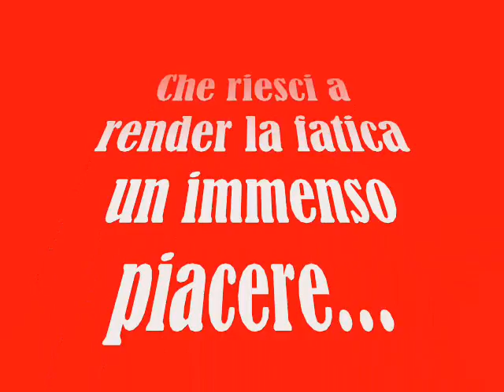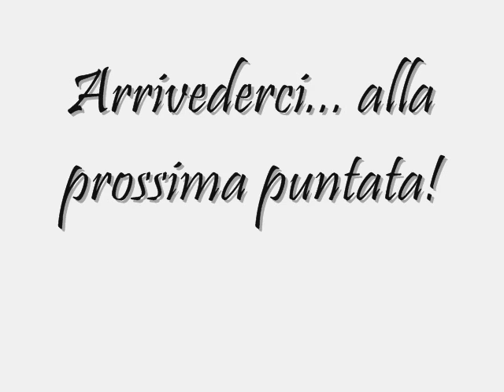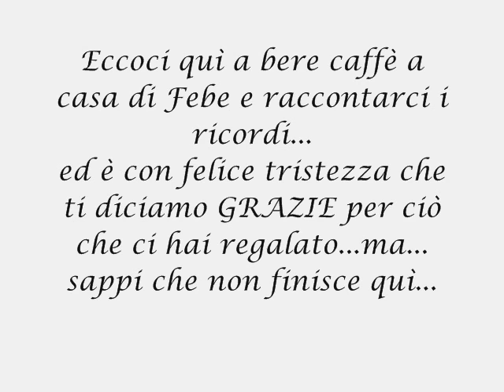A te...Prof.ssa Landro Febe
questo è un piccolo riassunto di tutti i bellissimi momenti passati insieme a xsone stupende come voi... sperando ke ce ne saranno ancora tanti.